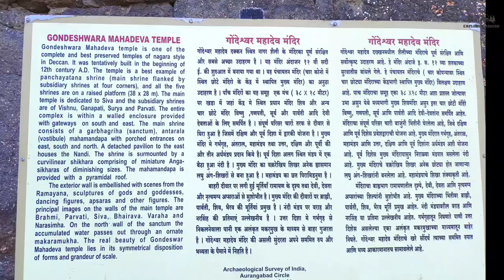1000 Yrs Old GONDESHWAR MANDIR SINNAR | गोंदेश्वर मंदिर | Beautiful Places to visit in Nashik | 2024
I recently visited this beautiful, photogenic, Mesmerizing 1000 years old temple named as Gondeshwar Temple which is in Sinnar near Nashik.
The Gondeshwar temple is an 11th-12th century Hindu temple located in Sinnar, a town in the Nashik district of Maharashtra, India. It features a panchayatana plan with a main shrine dedicated to Shiva and four subsidiary shrines dedicated to Surya, Vishnu, Parvati, and Ganesha.
So if you are planning to visit here then this video is going to help you a lot.

Things to keep in mind NOTE:
No Pre - wedding or wedding shoot allowed.
No Entry charges.
Please Keep the area Clean and maintain hygiene.

Gondeshwar Temple
Gondeshwar Mandir
Gondeshwar Temple Sinnar
Gondeshwar Mandir Sinnar
sinnar Gondeshwar Nashik
Indian Ancient Temple
Nashik
Nashik Darshan